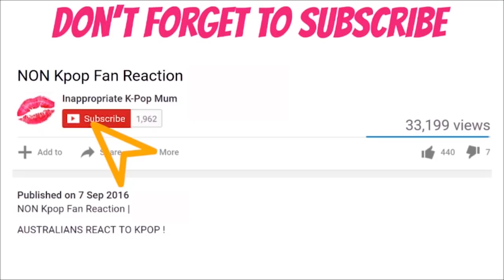WAYV Take Off Performance Video REACTION